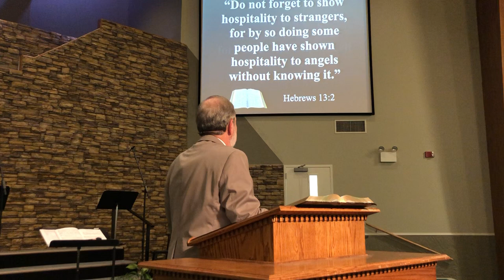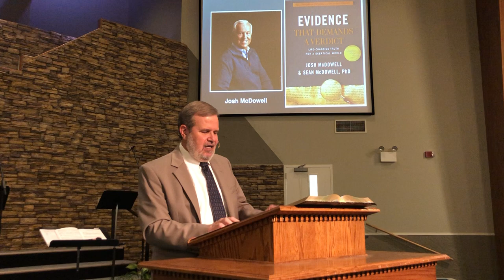Dr. David Kemp - 7/30/23 - "Staying Close to the Lord, continued" - Psalm 91:9-16